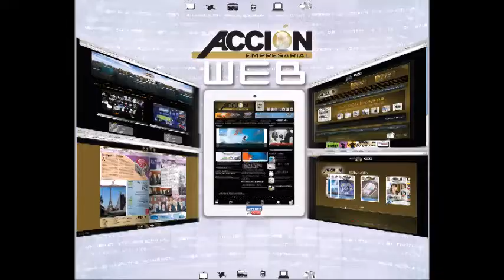GERENCIA 360 GERENCIA PARA TODOS ENTREVISTA A PYMETECH EFE ESPANA 2